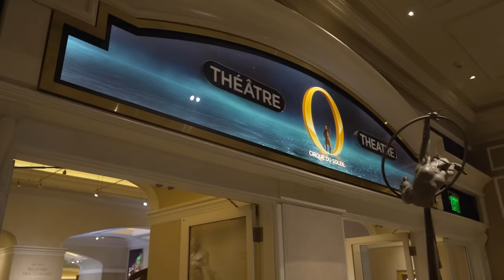I Trained With The WORLD'S STRONGEST Coaches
Chris Heria trains with the Worlds Strongest Acrobats from Cirque du Soleil

Have Chris Heria as your trainer in your pocket & get FULL ACCESS to Chris Heria's personal Follow Along Workouts & Programs!